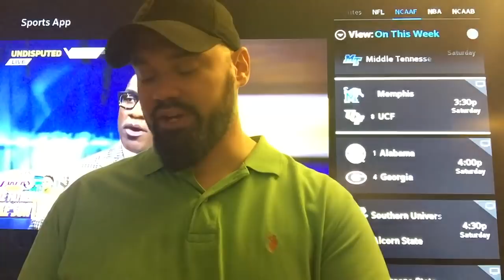2018 Conference Championships | NCAAF College Football CFB Betting Picks & Predictions | NCAA